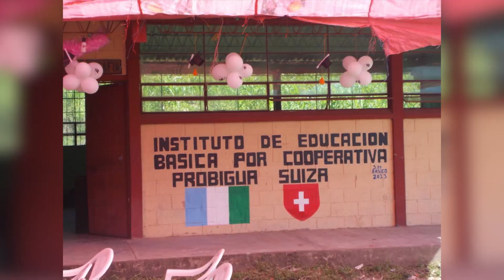20 Jahre Probigua Schweiz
Der Verein feiert sein Jubiläum in Bottmingen.
regiotvplus 19-KW-13